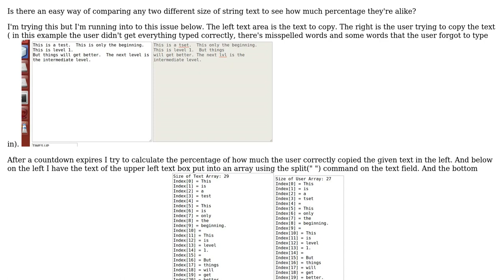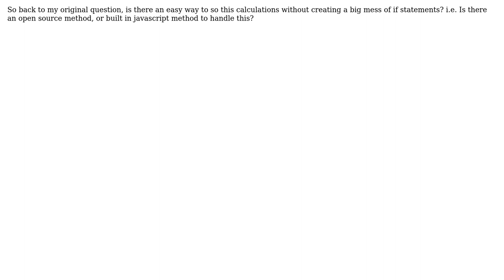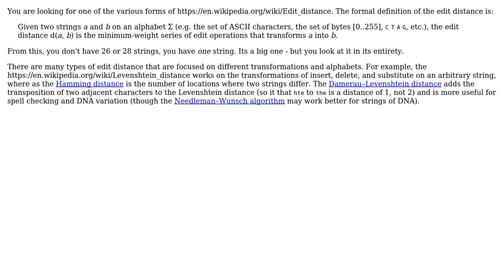Software Engineering: Comparing two large strings to see how much they match (3 Solutions!!)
Software Engineering: Comparing two large strings to see how much they match

With thanks & praise to God, and with thanks to the many people who have made this project possible! | Content (except music & images) licensed under CC BY-SA | Music | Images & others | With thanks to user John Doe user James user CAMD_3441 and the Stack Exchange Network Trademarks are property of their respective owners. You are responsible for your own actions.